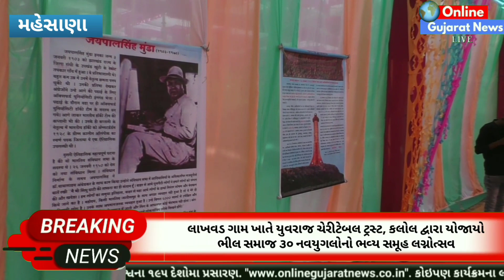મહેસાણા : લાખવડ ખાતે યુવરાજ ચેરીટેબલ ટ્રસ્ટ, કલોલ દ્વારા યોજાયો ભીલ સમાજ ૩૦ નવયુગલોનો સમૂહ લગ્નોત્સવ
લાખવડ ગામ ખાતે યુવરાજ ચેરીટેબલ ટ્રસ્ટ, કલોલ દ્વારા યોજાયો ભીલ સમાજ ૩૦ નવયુગલોનો ભવ્ય સમૂહ લગ્નોત્સવ

તાલુકા જિલ્લા મહેસાણાના લાખવડ ગામ ખાતે યુવરાજ ચેરીટેબલ ટ્રસ્ટ કલોલ દ્વારા ભીલ સમાજના ભવ્ય પ્રથમ સમૂહ લગ્નનું આયોજન કરવામાં આવ્યું હતુ, જેમાં કુલ ૩૦ નવદંપતીઓએ પ્રભુતામાં પગલાં માંડ્યા હતા, આયોજક સમિતિ દ્વારા ખૂબ જ સુંદર અને ભવ્ય આયોજન કરવામાં આવ્યું હતું, જેમાં સવારે જાન આગમન બાદ લગ્ન વિધિ યોજાઈ હતી, ત્યારબાદ સત્કાર સમારંભ બાદ સુંદર કરિયાવર ભેટ આપીને દીકરીઓને વિદાય આપવામાં આવી હતી, જેમાં હર્ષોલ્લાસ સાથે ખૂબ જ મોટી સંખ્યામાં સામાજિક અગ્રણીઓ, રાજકીય અગ્રણીઓ તથા સમાજ બંધુઓ જોડાયા હતા.

સમુહ લગ્ન દરમિયાન ભવ્ય સાંસ્કૃતિક કાર્યક્રમનું પણ આયોજન કરવામાં આવ્યું હતુ, જેમાં ગુજરાતના ખ્યાતનામ કલાકાર શ્રી જીગ્નેશ કવિરાજ સહિતના કલાકારો દ્વારા ભવ્ય રાસ ગરબા રમઝટની પણ બોલાવવામાં આવી હતી.

કાર્યક્રમની સંપૂર્ણ વિગત શ્રી વિપુલભાઈ રાણા દ્વારા આપવામાં આવી હતી.

Yuvraj Charitable Trust Kalol Arranged 1st Samuh Lagnotsav of Bhil Samaj 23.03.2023
Yuvraj Charitable Trust, Kalol, Samuh Lagnotsav, Bhil Samaj, 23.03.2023,